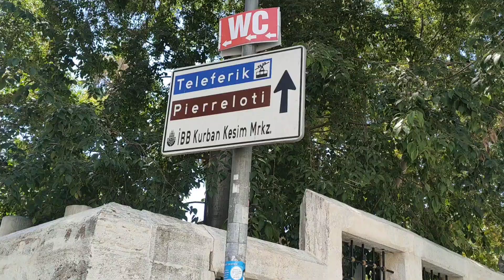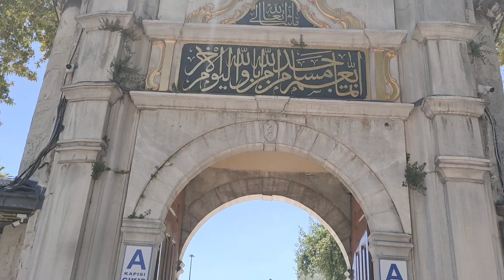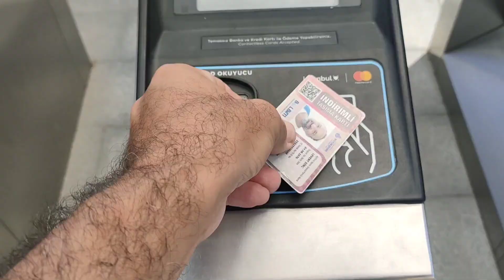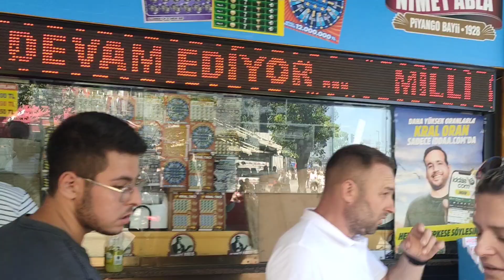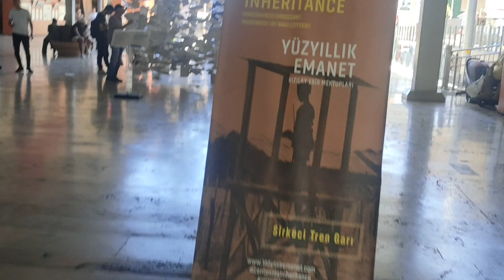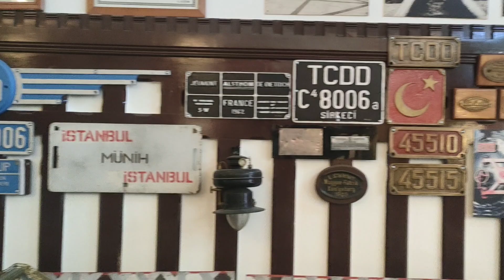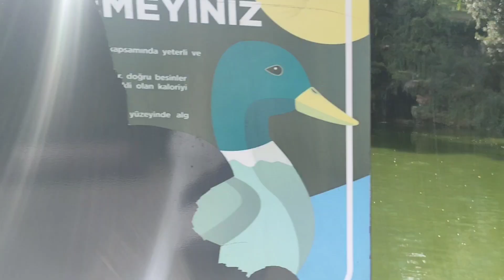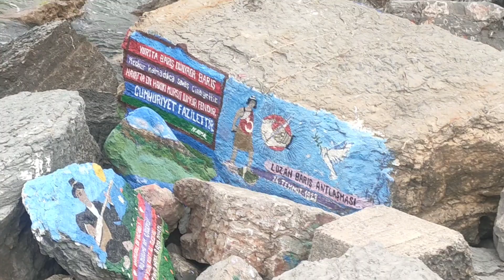İstanbul'da yaşamak varmış.